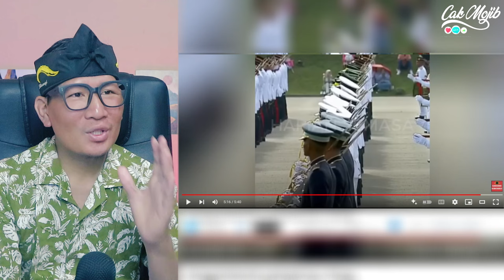🔥ALLAHU AKBAR‼️BEGINI KECERDASAN RAJA DIMALAYSIA‼️TAK SANGKA KEPALA POLISPUN GEMETAR⁉️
KAGUM❗BERTUAH MALAYSIA PUNYAI RAJA MACAM NI⁈ IQ TINGGI YDPA SULTAN IBRAHIM BOLEH TAHU SEMUA INI⁈

GAES BANTU SUPPORT CHANNEL KITA :

+ @CAKMOJIB TV
+ @KEBUN CAKMOJIB